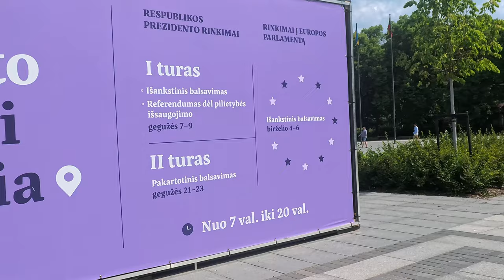VILNIUS CITY, LITHUANIA (Part 2)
Vilnius (/ˈvɪlniəs/ VIL-nee-əs, Lithuanian: [ˈvʲɪlʲnʲʊs] ; previously known in English as Vilna, see other names) is the capital of and largest city in Lithuania, and the second-most populous city in the Baltic states. As of January 2024, Vilnius' estimated population was 602,430